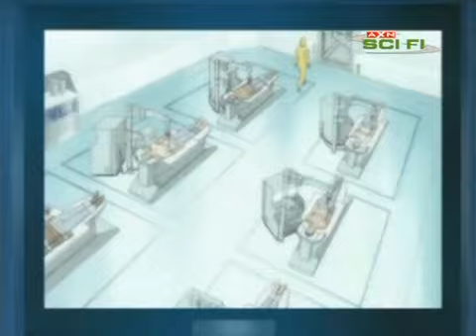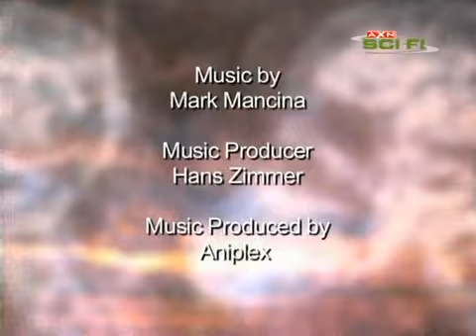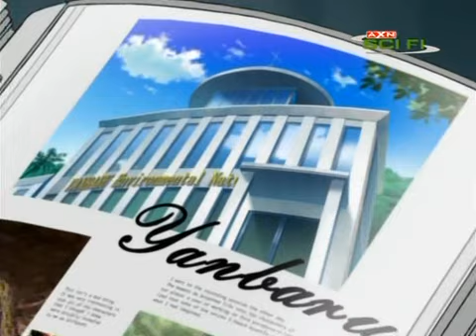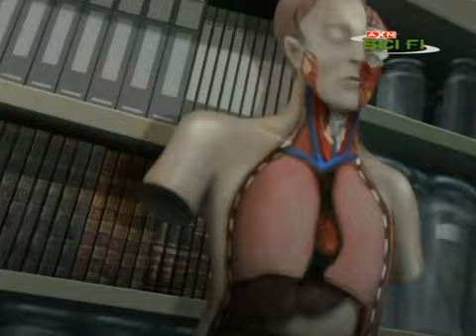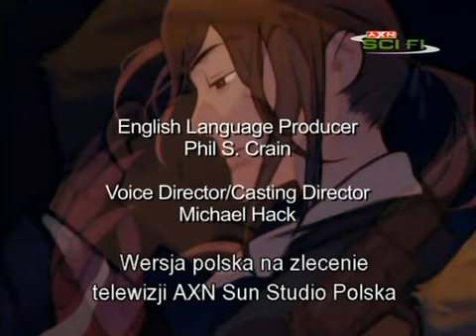BLOOD Odcinek 5